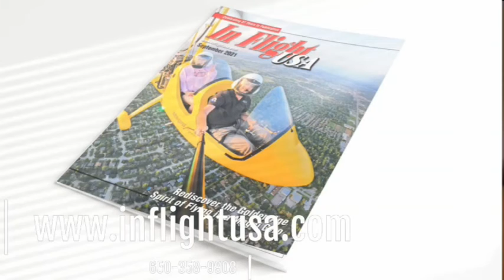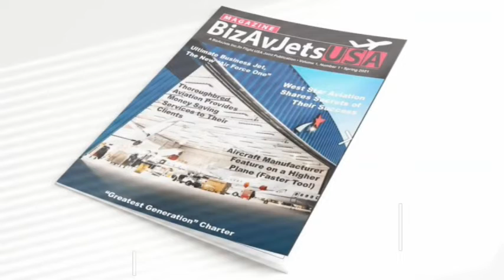Hawaii Travels to Hollywood Finances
Episode #6 Living your Best Rosalyn Kahn @Chow Entertainment
KXLA Tuesday 11am

Travel with me as I revisit the beauty of Maui and the luxury of Kona
Enjoying

Huge thanks to our local business men
@PaulMeselli previously a drummer with Dreadzeppline. Infuenced by ElonMusk to create
Also released new song Sweetlips featureing

William E Bales StarsofHollywoodNetworkCorp recognizing all of Hollywood greats. IT devolper bringing quantum technology in a new Contact Delivery Network (CDM)
VPOS Technologies Corporation is a "Specialized OEM Design & Implementation Corporation for Disruptive Technologies" using our technologies to enhance and support technology industries around the world.

 The Stars of Hollywood Network will be the worlds largest online museum of all the Actors & Actresses in full 100% 3D representation. This is a historical website that will be the new international CDN providing online content using " LightSpeed 1T™" technology compatible formats for TV, Radio and Internet Broadcasting using VPOS Technologies created by William E Bales.

Rick Grunden a business man at age 11. Former profesional football player. Used to make money for the top wage earner. Now available to the average income earner starting as low as $100. Published, Promoted and Earned #1 Best Seller in Less than 48 hours. BusinessLoanMastery @RickGrunden

You Can Choose a Monthly Cash Flow up to $250,000 per month, Pay for 5 months up front and receive 12 months!

Bilingual Certified Mortgage Planning Specialist...passionate about helping Latinos build wealth. I help people bring their mortgage inline with their overall financial goals Talks about cashflow, interestrates, culturematters, mortgageadvice, and financialeducation